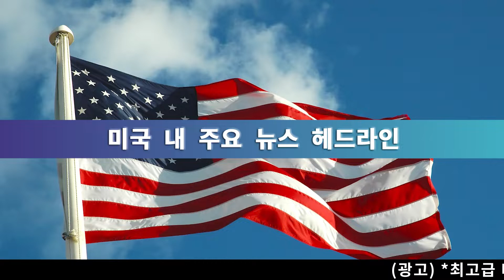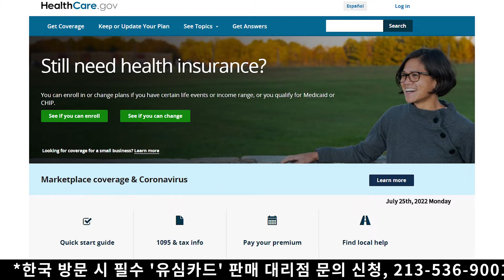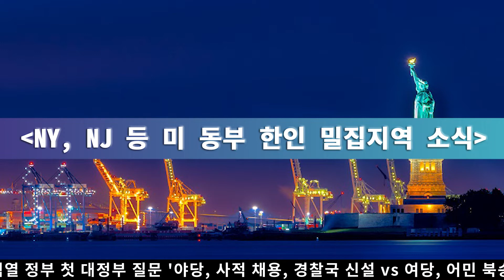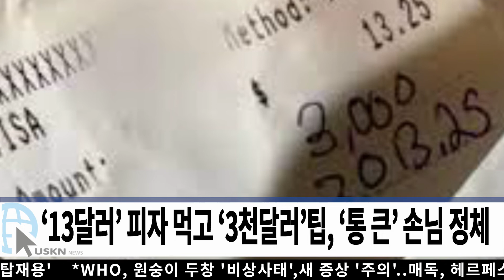미전국 한인 밀집 지역 뉴스 7월 25일 월요일